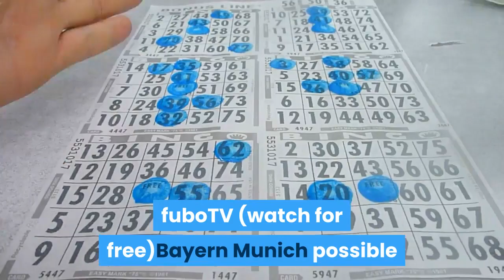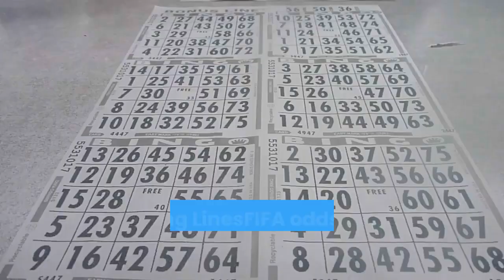FIFA Club World Cup Final Bayern Munich vs Tigres UANL live stream TV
Bayern Munich will face Tigres in the FIFA Club World Cup Final on Thursday from Allianz Arena in Munich. Bayern will be looking to hoist the trophy for the second time in their history of being a club but will face a tough Tigres UANL club, which could give them some trouble early on. This should be a fantastic match for a Thursday and you won’t want to miss the action. Here is everything you need on how, when, and where to watch the FIFA Club World Cup Final match between Bayern Munich and Tigres UANL. Bayern Munich vs. Tigres UANLWhen: Thursday, February 11Time: 12:55 p.m. ETTV Channel: FOX Sports 1, TUDNLive Stream: fuboTV (watch for free)Bayern Munich possible starting lineup:Neuer; Pavard, Boateng, Alaba, Davies; Kimmich, Roca; Coman, Goretzka, Gnabry; LewandowskiTigres possible starting lineup:Guzman; Rodriguez, Reyes, Meza, Salcedo; Duenas; Aquino, Carioca, Pizarro, Quinones; GignacFIFA World Cup Odds and Betting LinesFIFA odds courtesy of BetMGM Sportsbook. Odds last updated Thursday at 10:00 a.m. ET. Bayern Munich (-450) vs. Tigres (+950)Want some action on the World Cup Qualifiers? Place your legal sports bets on this game or others in CO, IN, NJ, and WV at BetMGM. We recommend interesting sports viewing/streaming and betting opportunities. If you sign up for a service by clicking one of the links, we may earn a referral fee. Newsrooms are independent of this relationship and there is no influence on news coverage. Affiliate, Bayern Munich, bayern munich match today, bayern munich tigres live stream, bayern munich vs tigres live, bayern munich vs tigres uanl live stream, cuándo juega tigres bayern munich, fifa club world cup final, fifa club world cup final live, fifa club world cup tv usa, fuboTVStreamlink, how to stream fifa club world cup, how to watch bayern munich vs tigres, how to watch bayern munich vs tigres in us, jugadores del bayern munich, lewandowski, Robert Lewandowski, tigres bayern munich live stream, tigres vs bayern munich live, TVStart, Watch, watch fifa club world cup, what is fifa club world cup, what time does bayern munich play today, where to watch fifa club world cup, Soccer